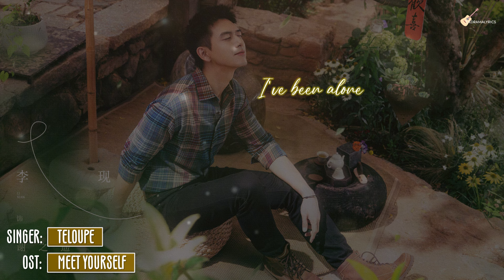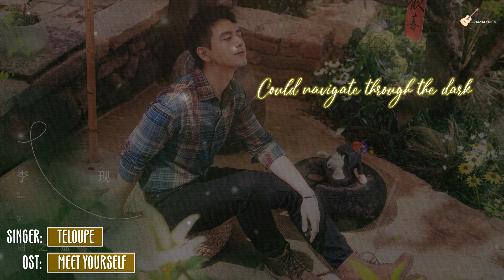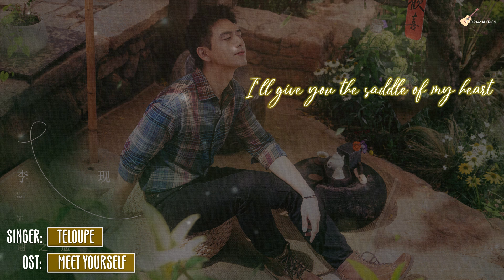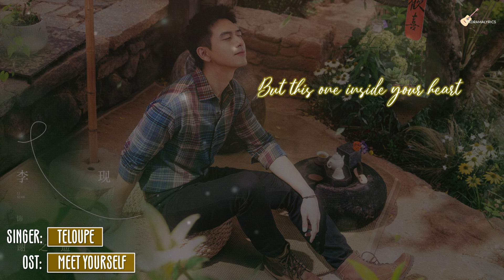[ENG LYRICS/歌词] Teloupe - Saddle of My Heart | Meet Yourself OST (《去有风的地方》电视剧插曲)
Drama Title:
Meet Yourself | 去有风的地方 | Go to a Windy Place | Qu You Feng De Di Fang

Main Cast:
Crystal Liu Yi Fei (刘亦菲) as Xu Hong Dou (许红豆)
Li Xian (李现) as Xie Zhi Yao (谢之遥)

Synopsis (cr.Viki):
Xu Hong Dou is a woman who has worked in the hotel industry for most of her adult life. She is every inch the big-city woman, but her life hits a sudden bump in the road. Her best female friend has died, sending her life into a tailspin. Her work starts to suffer. And rather than continue to soldier on in the city, she decides to take a break from the high-paced urban lifestyle in a remote village. She heads out to the village of Yun Miao, near Dali, in Yunnan Province – in search of peace and quiet.

She soon discovers that life in an agricultural village is not quite as idyllic as she had imagined – navigating fields full of animal droppings and mud isn’t something she is used to! But she soon finds a sort of equilibrium. And she meets a group of fellow big-city types who have also decided to flee the big city in search of a more tranquil way of life. One of these individuals is named Xie Zhi Yao. Yun Miao is his hometown. And he has quit a well-paid job to start a tourism business that showcases Yun Miao. Xu Hong Dou soon realizes that she can put her own hotel industry knowledge to good use by helping him. But as they begin to work together, Cupid appears determined to bring them together! Could they find love in this quiet little village?

Song Title:
Saddle of My Heart